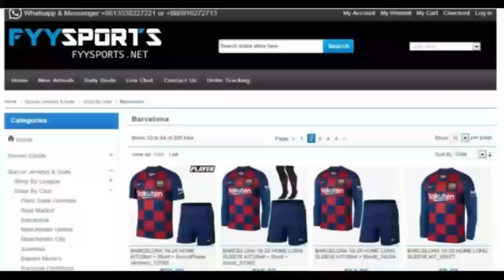Nuno Mendes Welcome to Fc Barcelona 🔥 The Future Of Barcelona 🔥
nuno mendes sporting skills
nuno mendes agent
nuno mendes barcelona
best of nuno mendes